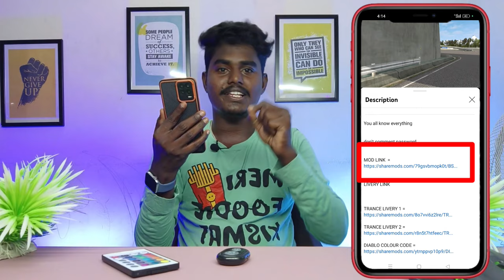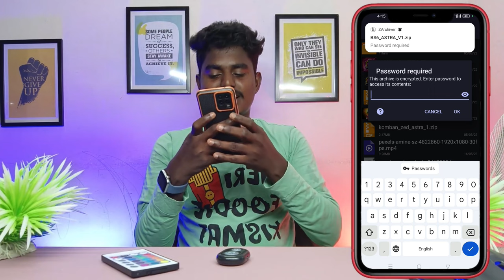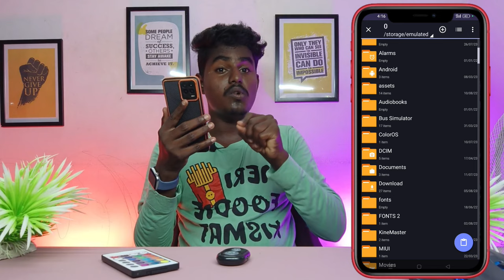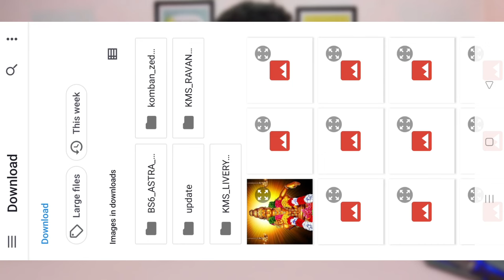New Zedastra Bus Mod Tamil | Bus Simulator Indonesia | Komban Bus Livery In Bussid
Hello 🤗 Guys In This Video 📸 New Zedastra Bus Mod Tamil | Bus Simulator Indonesia | Komban Bus Livery In Bussid komban bus mod | Dinesh Gaming 💢❗

PLEASE SUPPORT MY LIVE CHANNEL 🙏🙏

💥 CREDITS TO : RESPECTED OWNER ( COMMON CLUB )